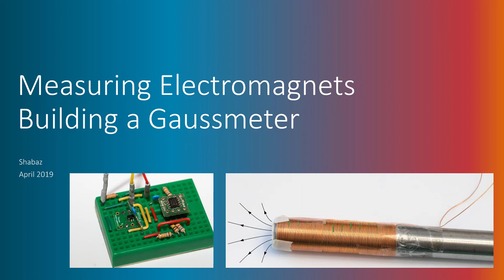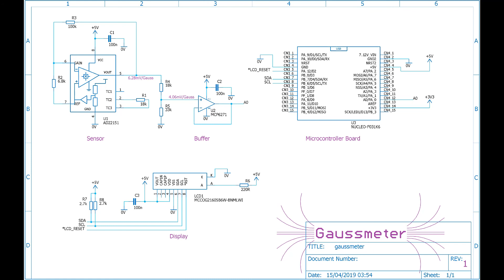Measuring Electromagnets - Building a Gaussmeter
A quick 2-minute explanation of an open hardware/open source Gaussmeter, for measuring magnetic flux density (in milliTesla, or in Gauss). For more detail and comments, please see the written blog post at element14,